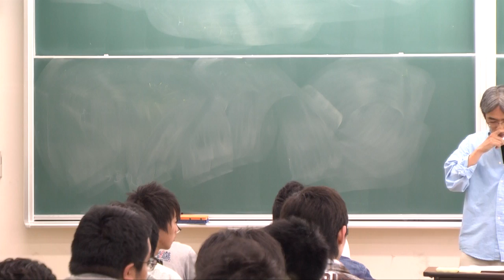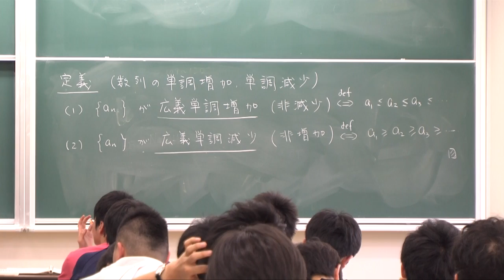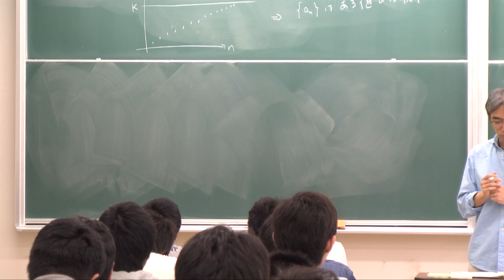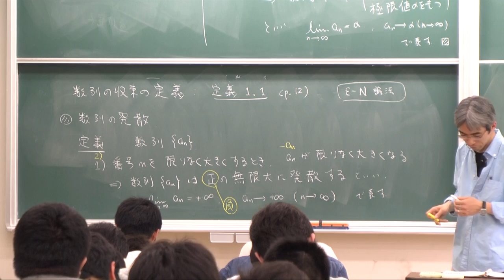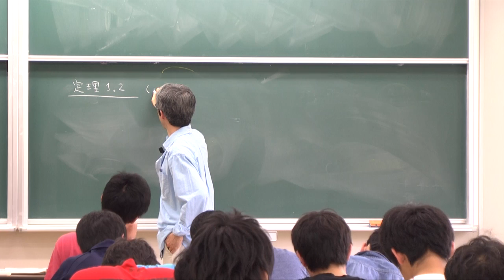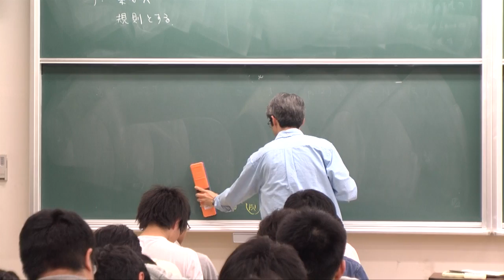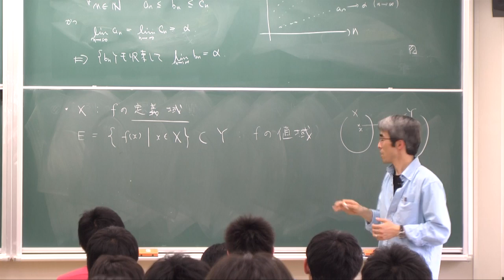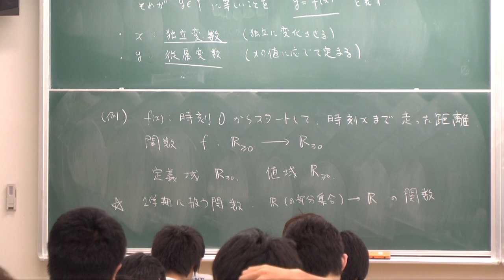微積分I (2012) (4) 数列の極限 (Calculus I (2012), Lecture 4)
Akira Terui. Lecture "Calculus I (in Japanese)." Lecture 4: Limit of Sequences. May 8, 2012, at College of Mathematics, University of Tsukuba, Tsukuba, Japan.

Chapters:
0:00 連絡
3:47 前回の復習
5:30 数列の単調増加、単調減少（定義）
17:00 数列の極限
17:25 数列の収束（定義）
25:00 数列の発散（定義）
30:55 数列の極限に関する性質（定理）
39:10 はさみうちの原理（定理）
44:40 関数の極限
45:35 関数の定義
57:10 関数の定義域、値域
1:02:45 関数の例